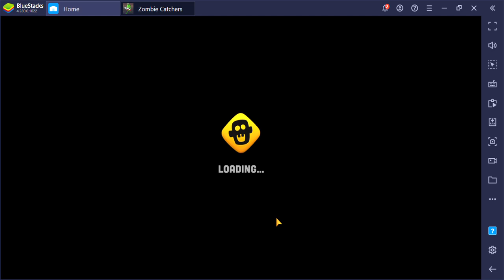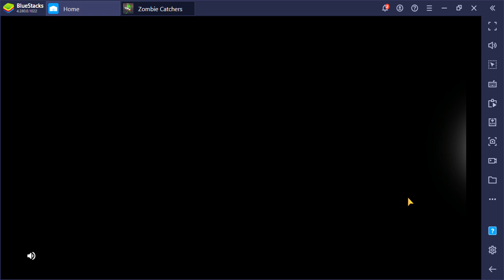SlowPCGaming Zombie Catchers09 Bluestacks 06-12-2022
There are ads near the end of the video.  As you probably know by now, I don't edit my game videos so that you can see the actual player's experience as it really is.